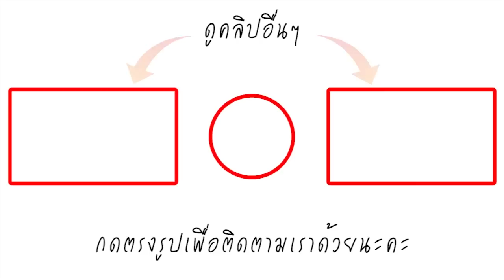ชาวเน็ต เปิดภาพ เจอ แมทช่วยสงกรานต์ ขายกาแฟอีกแล้ว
ถึงแม้จะมีกระแสดราม่าสักเท่าไร สาวแมท ภีรนีย์ ก็ยังคงใช้ชีวิตทำงานได้ตามปกติ และช่วงนี้มักจะเห็นสาวแมท หลบฝุ่นเมืองกรุงแวบเข้าไปที่เขาใหญ่อยู่บ่อยๆ หลัง "สงกรานต์ เตชะณรงค์" ได้เปิดคาเฟ่ร้านกาแฟ ท่ามกลางบรรยากาศธรรมชาติ ทางด้านเจ้าตัวสาวแมท ก็ไม่วายที่จะมาคอยช่วยจัดแจง ล่าสุดชาวเน็ต เปิดภาพสาวแมท ช่วยฝ่ายชายทำมาหากิน และภาพสาวแมทในอิริยาบถต่างๆ เรียกได้ว่าเป็นคู่ที่ขยันขันแข็งกันมากเลยนะคะ ทางทีมงานที่นี่ดอทคอมมีภาพมาให้ชมด้วยกันด้วยจ้า